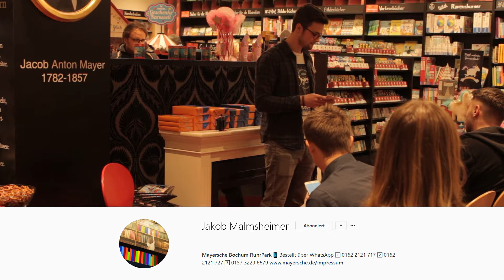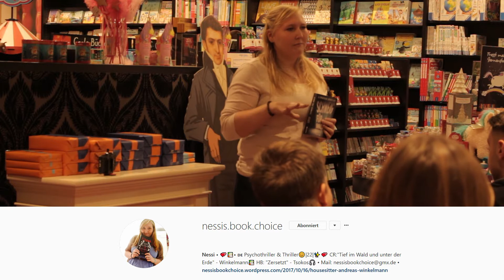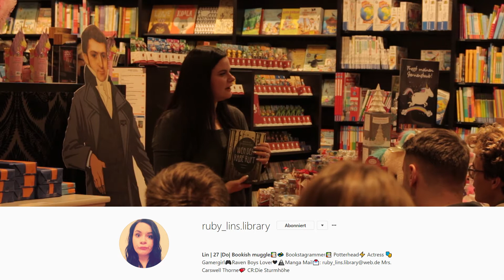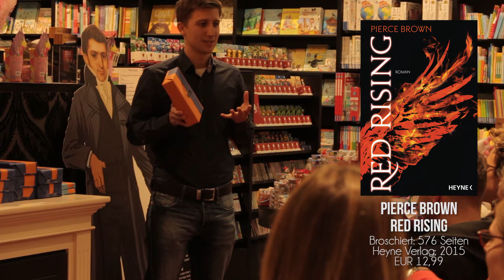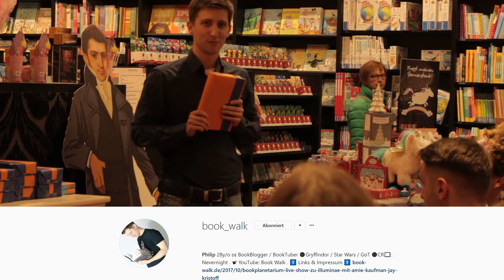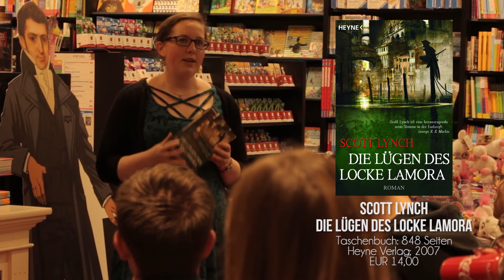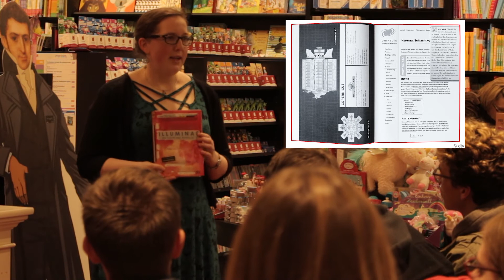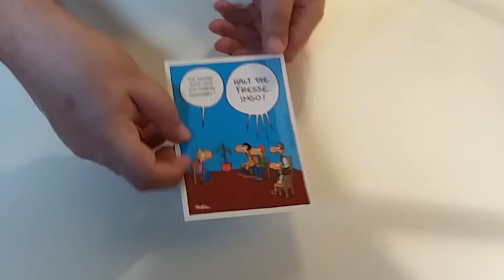[FMA/VLOG?] Was lest ihr?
5 Blogger - 7 Bücher
Buchblogger Abend in Bochum, ein Vlog/FollowMeAround mit Bloggern, die ganz "oldschool" über Bücher schreiben!
7 Bücher aus den Genres Jugendbuch, Fantasy, Thriller, Dystopie und SciFi.

Die Bücher:

"Ohne ein Wort" von Linwood Barclay, Ullstein Taschenbuch; Auflage: 11. Aufl. (13. Juni 2007)
"Das Schicksal ist ein mieser Verräter" von John Green, dtv Verlagsgesellschaft (1. Mai 2014)
"Red Rising" von Pierce Brown, Heyne Verlag (14. September 2015)
"Der Name des Windes" von Patrick Rothfuss, Klett-Cotta; Auflage: 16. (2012)
"Wen der Rabe ruft" von Maggie Stiefvater, script5; Auflage: 1 (9. Oktober 2013)
"Die Lügen des Locke Lamora" von Scott Lynch, Heyne Verlag (2. April 2007)
"Illuminae" von Amie Kaufman & Jay Kristoff, dtv Verlagsgesellschaft (13. Oktober 2017)

Deezer: Playlist & Content in Vorbereitung